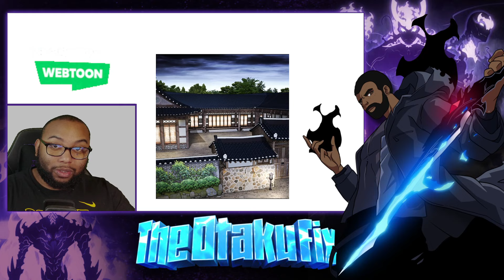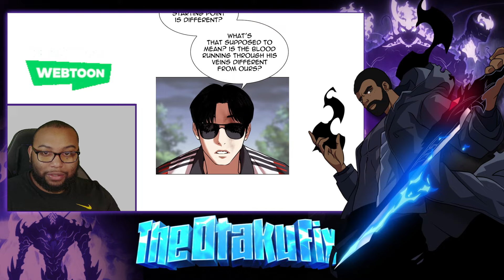Mujin Jin| Cheonliang Arc| Lookism Chp 488 Live Reaction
Read the original webcomic behind Netflix's new animated series! Daniel is an unattractive loner who wakes up in a different body. Now tall, handsome, and cooler than ever in his new form, Daniel aims to achieve everything he couldn't before. How far will he go to keep his body... and his secrets?